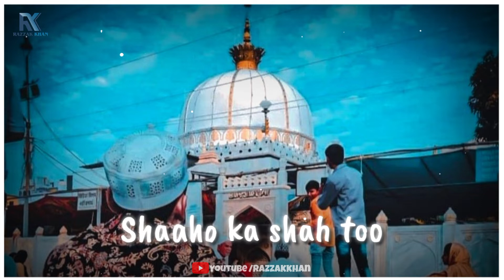Jummah Mubarak Status | Khawaja Mere Khawaja lyrics Status | Khawaja Garib Nawaz Status 2022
khawaja ji,
khawaja ji qawali,
khawaja ji shayari,
shahgarh khwaja ji,
status khawaja ji,
khawaja ji sad status,
khawaja ji status jumma mubarak,
khawaja ji status 4k,
khawaja ji status remix,
khawaja ji status chatti sharif,
khawaja ji sad qawali status,
khawaja ji status shayari,
khawaja ji status dj,
khawaja ji status dj remix,
naat sharif khawaja ji,
khawaja ji status ringtone,
khawaja ji qawali ringtone,
ramzan khawaja ji status,
ringtone khawaja ji,
khwaja ji ringtone dj,
khwaja ji raja ji,
khwaja ji ringtone new,
khawaja ji ringtone dj,
khawaja ji ringtone new,
khwaja ji remix qawwali,
khwaja ji remix,
whatsapp status khawaja ji,
eid mubarak status khawaja ji,
khwaja ji re,
khawaja ji urs,
usman khawaja ji status,
usman khawaja ji drama,
usman khawaja ji season 4,
usman khawaja ji season 2,
usman khawaja ji season 3,
usman khawaja ji,
khwaja ji urs,
khwaja ji urs status,
khwaja ji usse kya mitaye duniya,
khawaja ji urs mubarak status,
khawaja ji urs 2022,
khawaja ji shayari status,
khawaja ji urs qawwali,
khwaja ji urs 2022,
khawaja ji unplugged,
khawaja ji urs status,
khawaja ji tik tok,
khwaja ji tori shadi me mola ali aaye dj,
khawaja ji tera roza chuta jaye dhumal,
khawaja ji tera mela dhumal,
khawaja ji taqreer,
khawaja ji tera mela status,
khawaja ji tera mela chuta jaye status,
khwaja ji ringtone,
khawaja ji reels,
usman khawaja ji ka drama,
khwaja ji official,
khawaja ji naat by owais raza qadri,
o khwaja ji mushkil hua hai mera jeena,
khawaja ji status owais raza qadri,
khawaja ji status old,
khwaja ji official 102 song,
khwaja ji old status,
khwaja ji original audio status,
khwaja ji owais raza qadri,
khwaja ji official 102,
khwaja ji old qawwali status,
khawaja ji sad qawali,
khwaja ji o maharaja ji,
khwaja ji qawali nusrat,
khawaja ji status 4k new,
khawaja ji qawali new 2021,
new khawaja ji ringtone,
nfak khawaja ji status,
naat khawaja ji,
new khawaja ji status,
new khawaja ji qawali,
khawaja ji new,
khawaja ji new qawwali 2021,
khawaja ji new status 2022,
o mere khwaja ji,
khwaja ji azeem o shaan shahenshah,
khawaja ji qawali 2022,
khawaja ji qawali pakistani,
khawaja ji qawali live,
new qawwali khawaja ji,
khawaja ji qawali gujarati,
khawaja ji qawali nfak,
khawaja ji qawali whatsapp status,
khawaja ji qawali remix,
khawaja ji qawali nusrat,
khawaja ji qawali new,
khwaja ji qawwali,
khawaja ji qawali dj remix,
khwaja piya zara kholo ji kiwadiya,
khawaja ji status punjabi,
khawaja ji photo,
khawaja ji qawali punjabi,
khwaja ji paas teri chugli karunga,
khwaja peer ji movie,
khwaja piya ji,
khawaja peer ji ki qawali,
khawaja peer ji qawali,
peer khwaja ji,
khawaja ji pic hd,
khawaja ji pic,
usman khawaja ji ka teesra season,
usman khawaja ji ka beta,
khawaja ji new status,
khawaja ji qawali new 2022 dj,
usman khawaja ji season 3 episode 205,
khawaja ji status 30 second,
khwaja ji 3d status,
khwaja ji 30,
khwaja ji 3d,
khwaja ji 30 second status,
khawaja ji qawali 2021,
khawaja ji status 4k 2022,
khawaja ji qawali new 2022 dj remix,
khawaja ji new naat 2022,
khawaja ji status 2022,
usman khawaja ji season 3 episode 90,
khawaja ji status 2020,
khawaja ji status 2021,
khwaja ji 2022 ki kavvali,
khwaja ji 2021 kavvali,
khwaja ji 2,
khwaja ji 2022 kavvali,
khwaja ji 2022 status,
khwaja ji 2021,
khwaja ji 2022,
khawaja ji 2022,
usman khawaja ji season 3 episode 147,
usman khawaja ji season 3 episode 78,
usman khawaja ji season 3 episode 200,
usman khawaja ji season 3 episode 169,
khawaja ji status 6,
usman khawaja ji season 3 episode 93,
khawaja ji 99,
usman khawaja ji season 3 episode 86,
khwaja ji 810,
khwaja ji 8d,
khawaja ji 810 urs qawwali,
khawaja ji_786,
khwaja ji _777,
khwaja ji 786,
khawaja ji 77,
usman khawaja ji season 2 episode 6,
khwaja ji 678,
khawaja ji 4k status,
khawaja ji 6thi status,
khwaja ji_55,
khawaja ji status 4k hd,
khawaja ji status 4k dj,
khwaja ji 4k whatsapp status,
khwaja ji 4k status new,
khwaja ji 4k hd status,
khwaja ji 4k,
khwaja ji 4k full screen status,
khwaja ji 4k status,
khawaja ji 4k full screen status,
usman khawaja ji season 3 episode 154,
usman khawaja ji season 3 episode 105,
usman khawaja ji song,
apne khwaja ji par main tan man varu,
khwaja ji white screen status,
khwaja ji whatsapp status new,
khwaja ji wali kavvali,
khwaja ji whatsapp status full screen,
khwaja ji whatsapp status,
khwaja ji waqia,
khwaja ji wiladat status,
khawaja ji whatsapp status 4k,
khawaja ji whatsapp status new,
khawaja ji whatsapp status,
mummy main to dekhoon ga khawaja ji ka video,
khawaja ji status mera bigda waqt sawar do,
khawaja ji status video,
khawaja ji ka vakya,
khwaja ji vlogger,
khwaja ji vlog,
khwaja ji video editing,
khwaja ji video song,
khwaja ji video status,
khwaja ji video editing alight motion,
khwaja ji video,